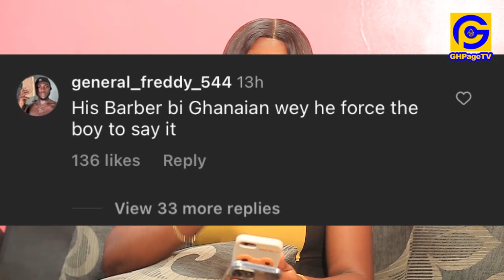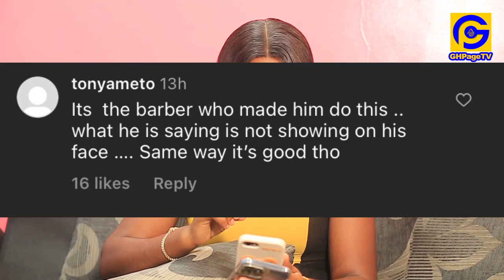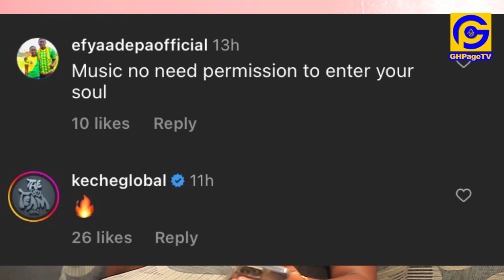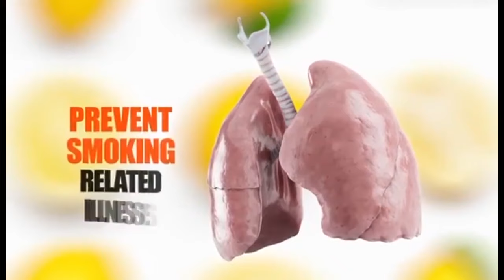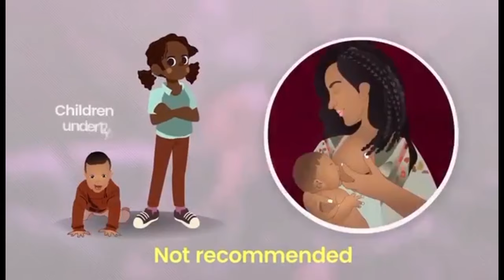Frank Naro Exposɛd Over his Friendship with Cristiano Ronaldo's Son, His Barber sets in-Fαke Or Real